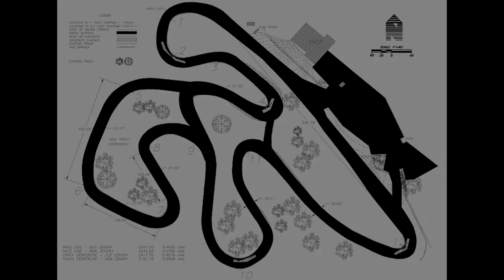Pat's Acres (PARC) Supermoto Practice 4-28-2013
Filmed with my NEW GoPro Hero 3 Black
FUN at Pat's Acres (PARC) in Canby, OR on my YZ450F (SUMO).  New camera angle and a GoPro mishap at the end of the vid.

support your local racetrack

Song:  In Motion